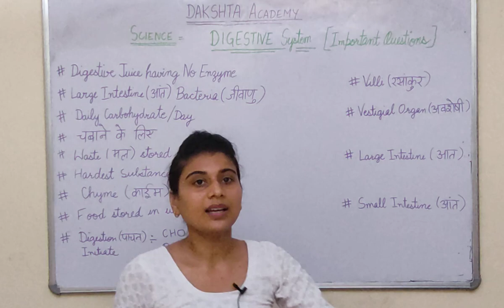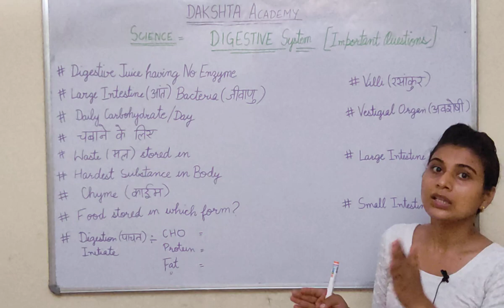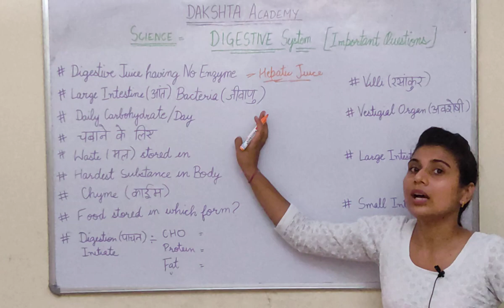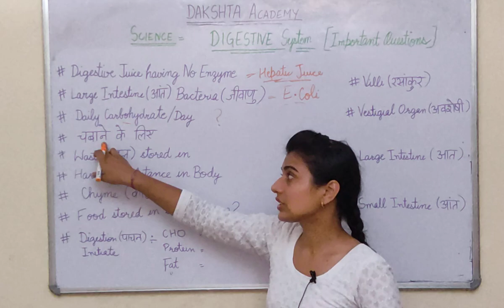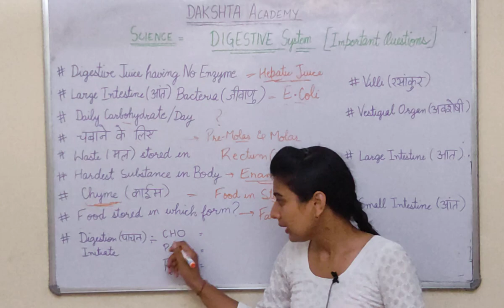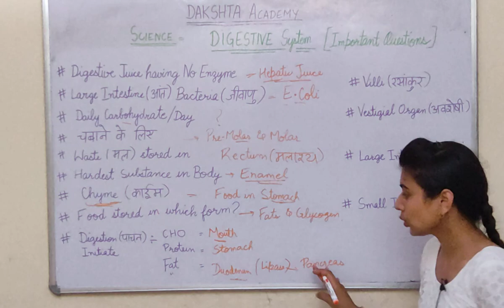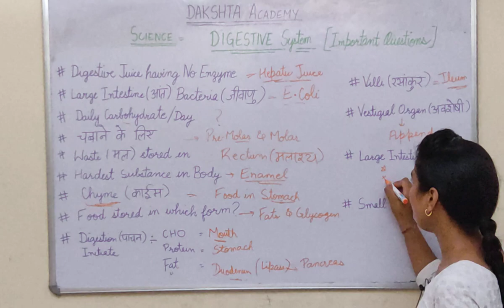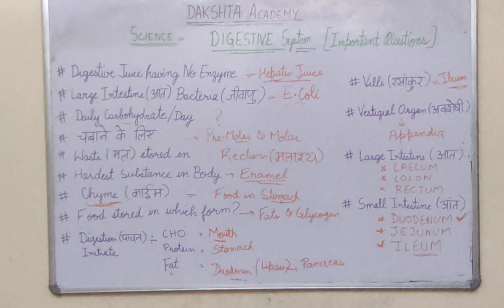Digestive system | Important questions | Biology